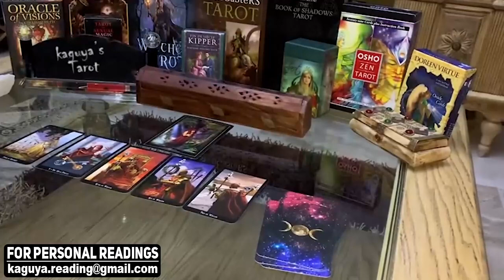GEMINI It's not the end of you both, December 2021 Tarot Love Reading